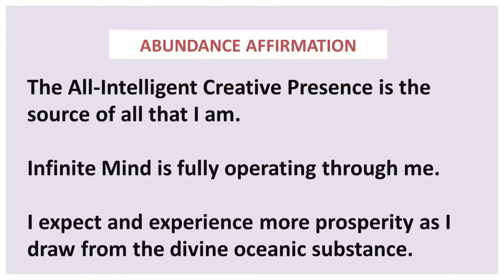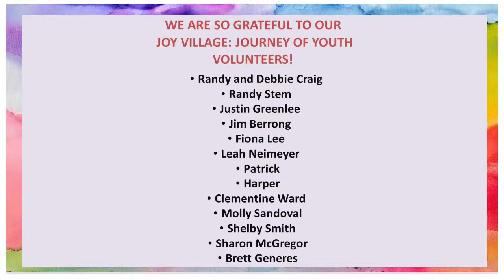Paint a New Picture of Prosperity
What does prosperity mean to you?

A lot of people associate prosperity with money. However, when you really stop to think about it, oftentimes it can be more expansive.

Rev Karen and Dr Petra dive further into the meaning of prosperity and what it means to live our life from a place of knowing our prosperity.